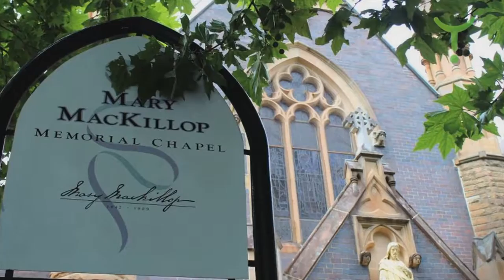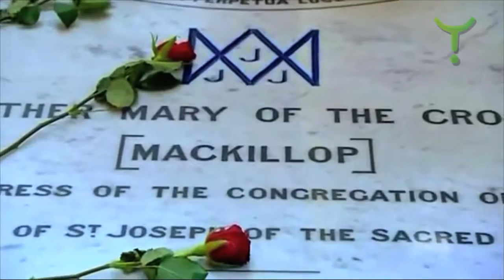Peace & Healing Sister Brigette Sipa 5 of 11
Sister Brigette explains why she believes that there is a feeling of peace that everyone can relate to at Mary MacKillop Place and shares stories of a healing for a Muslim family and a local workman’s gratitude.

David Roy Green of WHEN whenworldwide.org interviews Sister Brigette Sipa, Director of Mission at Mary McKillop Place, Sydney, Australia. Born in the mid nineteenth century, St Mary MacKillop is the first & only Saint of Australia. In 1866, age 24 Mary MacKillop founded The Sisters of St Joseph of The Sacred Heart with Father Julian Tenison Woods. The 850 strong Josephite community are to this day, dedicated to Mary’s vision of poverty, providence & education.